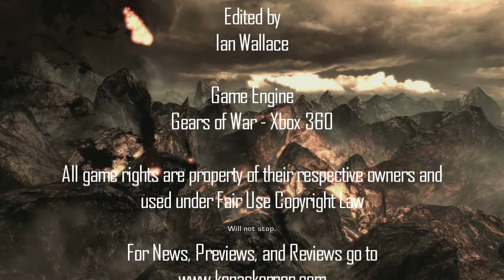Best of Bad: Gears of War Act 4 and 5 "What Did You Do to Me!?"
Biomonkey and deathvanquished finish the first Gears of War in this installment of Best Of, a series where we play some of the best games with co-op.

Game: Gears of War
Published by: Microsoft Game Studios
Developed by: Epic Games
Platform: Xbox 360
Release Year: 2006